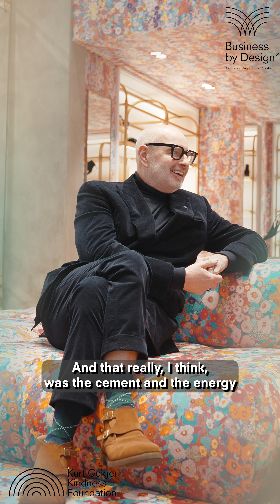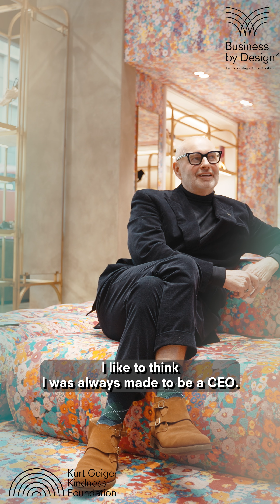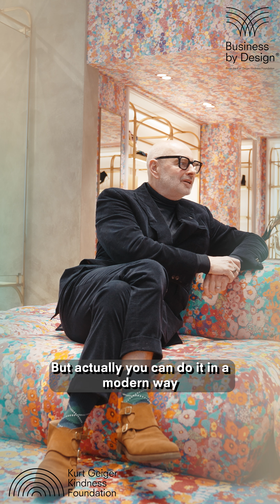BUSINESS BY DESIGN: Neil Clifford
From sales manager to Kurt Geiger’s CEO, Neil Clifford, shares his career journey. Discover his motivation behind Business By Design and how he hopes the academy will become that ‘one’ person that can help young people enter the creative industry.

Business By Design. Get with the programme. Apply now